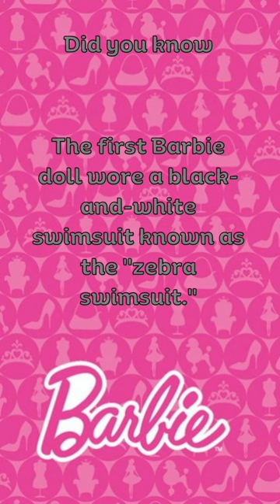Barbie's Debut The Zebra Swimsuit Revolution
Step back in time to witness a moment of doll history with our enlightening YouTube short, "Barbie's Debut: The Zebra Swimsuit Revolution." Join us as we explore the iconic fashion statement that marked Barbie's debut – the black-and-white zebra swimsuit. Learn how this simple yet bold design became a symbol of style, sparking a fashion revolution in the world of dolls and leaving an indelible mark on toy culture.